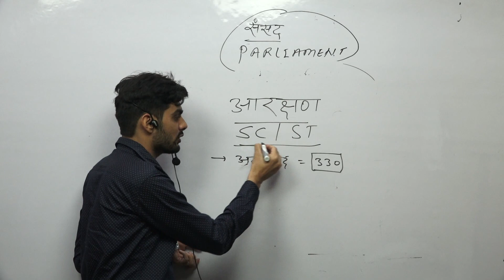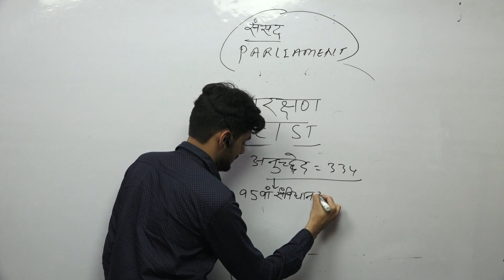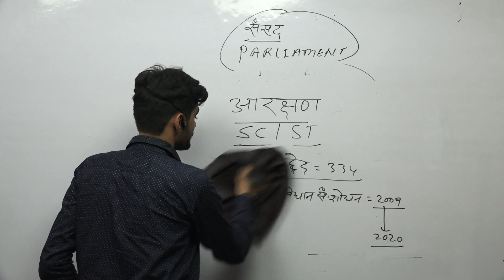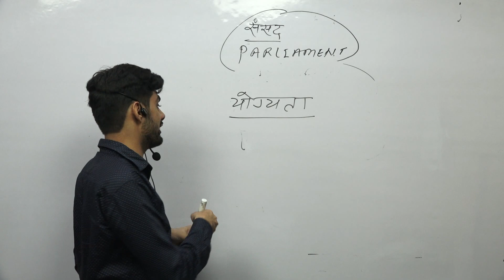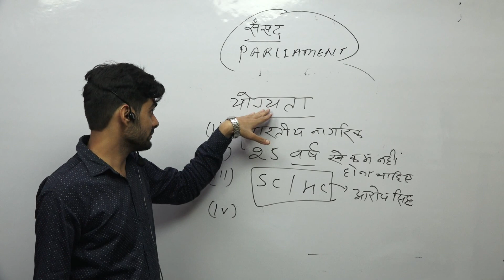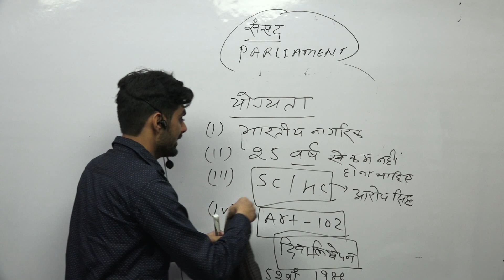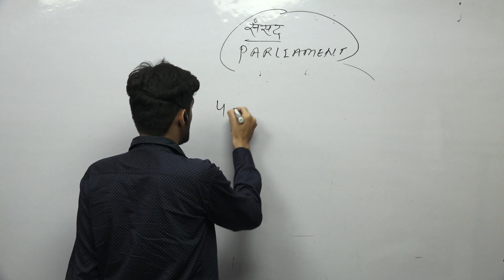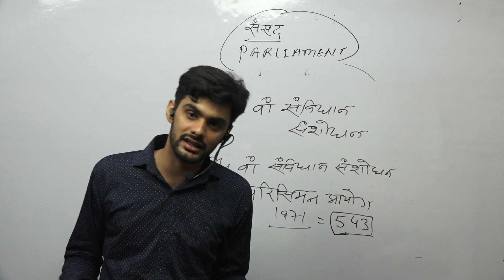part 3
if you want to watch previous parts than click on link.